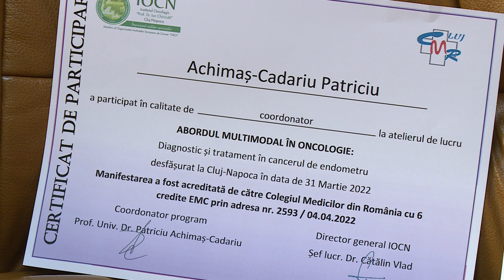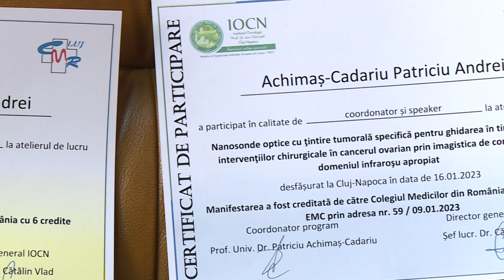Lumea de aproape, 28 octombrie 2023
"Fiecare zi este o sansă de a crea o amintire si de a iubi putin mai mult.” (Jessi Hooks, supraviețuitoare a melanomului)
Cand vorbim despre cancer, si se vorbeste tot mai des, din pacate, avem o strangere de inima, o renuntare… Dar, in zilele noastre nu mai este asa… Profesorul Patriciu Achimas Cadariu si coechipierii sai ne dovedesc ca SE POATE!
Producător si realizator: Sebesi Karen#TVR